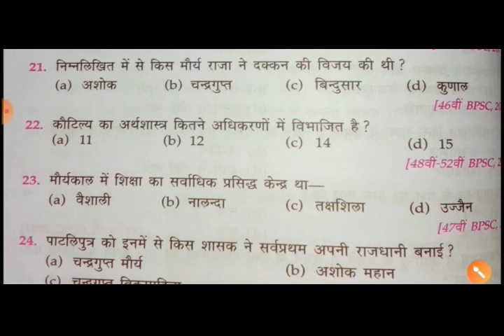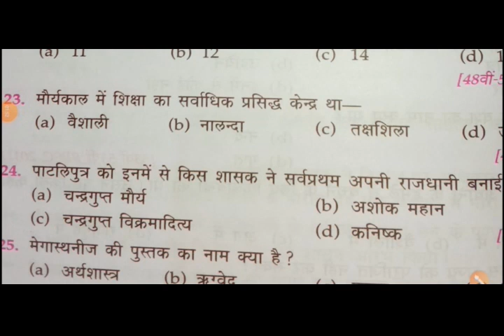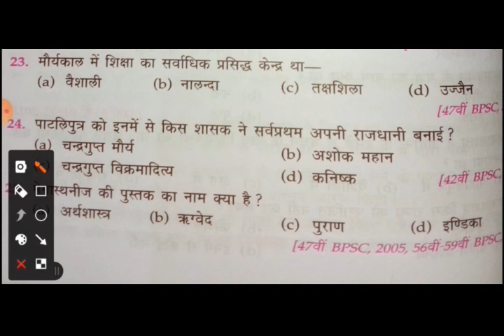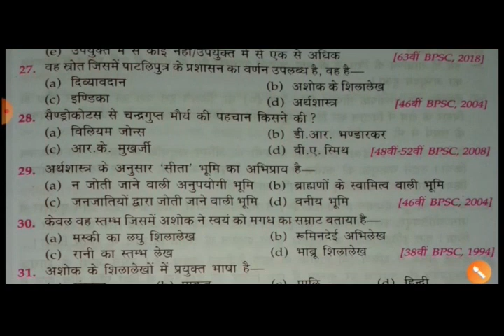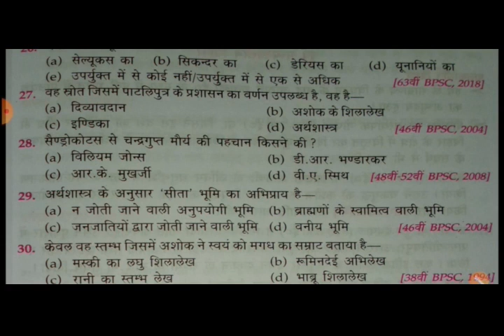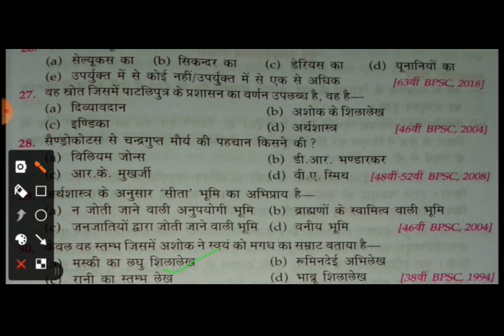Questions For BPSC And Other competitive exams By Kanchan Mishra ||Baskalos Academy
बीपीएससी एवं बिहार दरोगा के लिए महत्वपूर्ण प्रश्न

Hope you liked this video very much.